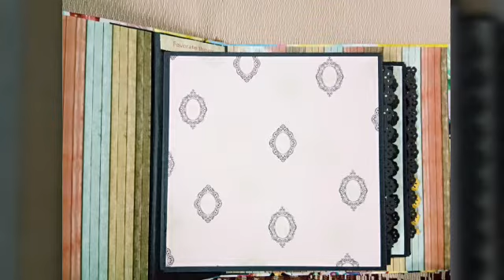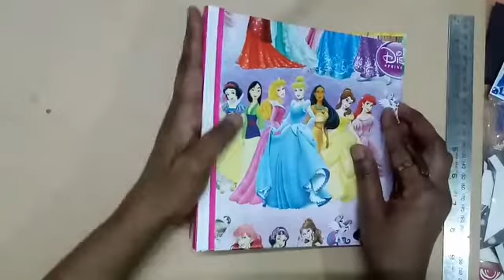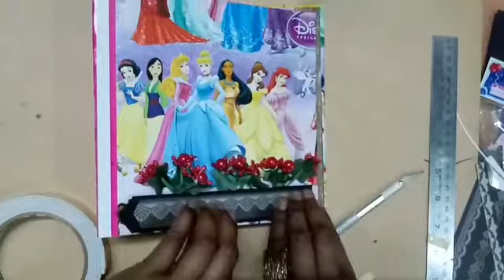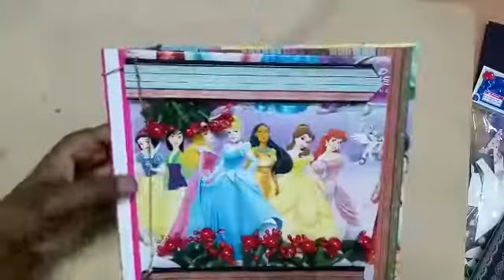Disney Scrapbook Front & Inside Decoration/ Decoration ideas/ Cover page decoration by using chain